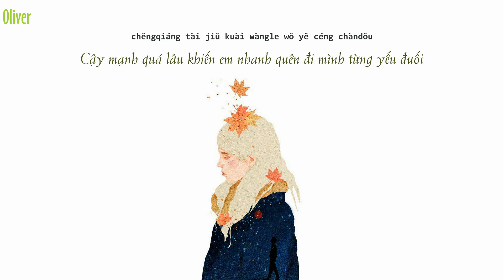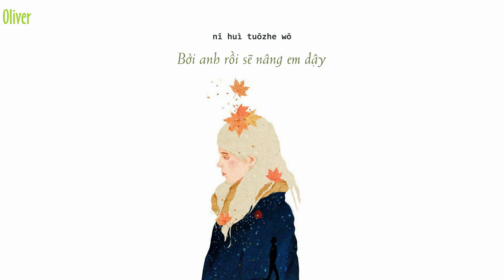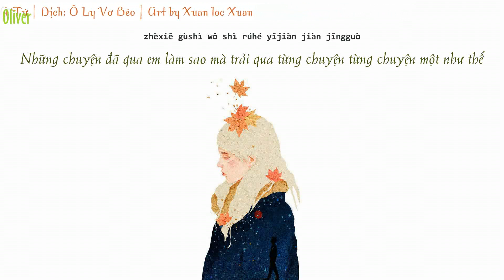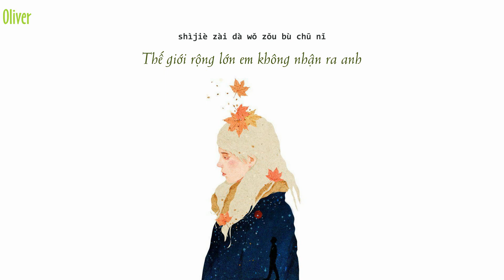[Vietsub+Pinyin] May mà -- A Tứ